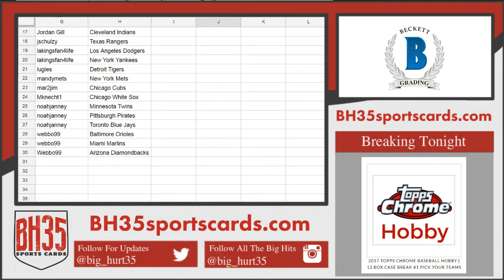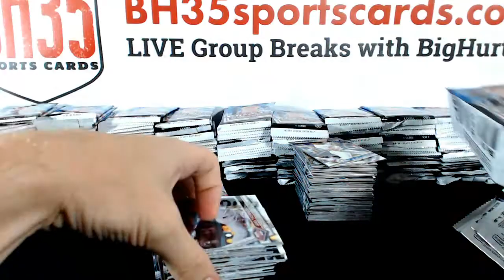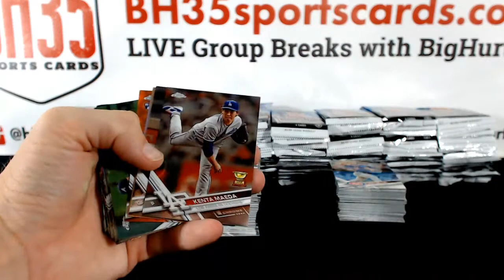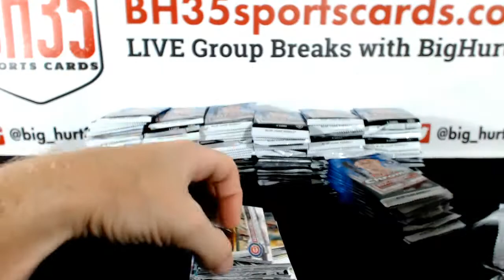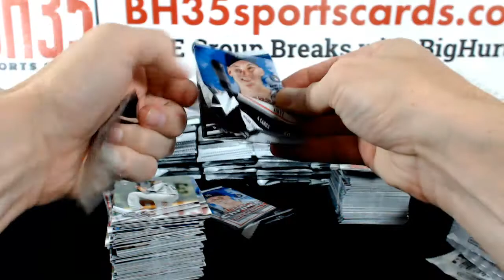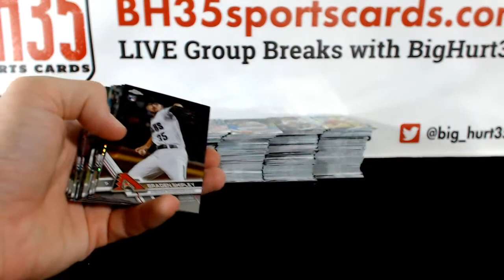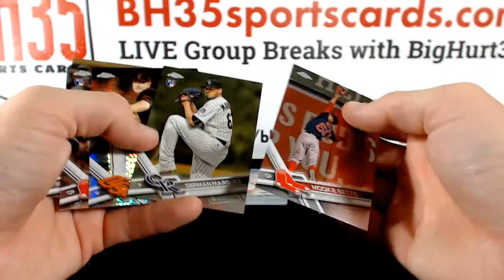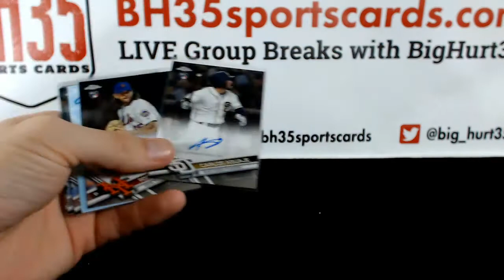2017 Topps Chrome Baseball Hobby | 12 Box Case Break #1 Pick Your Teams